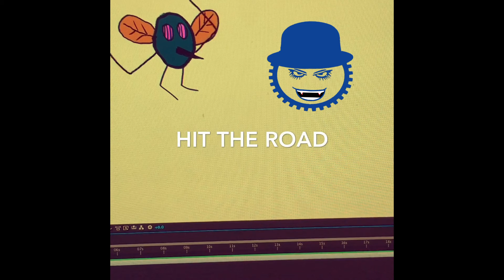Popeye Spinach music video ocward storms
collection of random drawings animated for this heart felt tune, loved by millions of mitochondria music by ocward storms